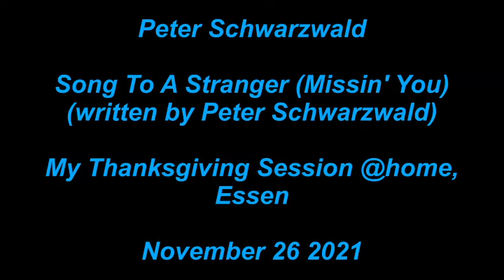Peter Schwarzwald - Song To A Stranger (Missin' You) (written by Peter Schwarzwald)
Peter Schwarzwald
Song To A Stranger (Missin' You) (written by Peter Schwarzwald)
My Thanksgiving Session
recorded @ home, Essen
November 26, 2021
Warning:
All rights of the producer and the owner of the recorded work reserved.
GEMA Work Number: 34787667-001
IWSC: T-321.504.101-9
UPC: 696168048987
ISRC: QZ-YHJ-23-03270
GEMA Participant No.: 2181300
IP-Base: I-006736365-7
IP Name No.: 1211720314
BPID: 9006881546